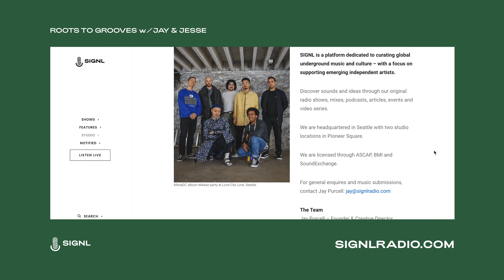Discussing The Music & Career of... Cleo Sol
Join musicians Jay Purcell and Jesse Quigley for a weekly podcast discussing the music, life and careers of musical artists from their earliest beginnings, through to their most recent releases.

This week we discuss British Soul artist "Cleo Sol".

CHAPTERS:
00:00:00 SONG: "Promises" by Cleo Sol
00:04:22 Episode Intro
00:05:52 A Stevie Wonder Quote about music
00:06:31 Cleo Sol Overview
00:09:32 SONG: "Why Don't You" by Cleo Sol
00:13:31 Cleo Sol's history & early life
00:19:43 SONG CLIP: "Tears" by Tinie Tempah featuring Cleo Sol
00:22:02 SONG: "Never The Right Time (Who Do You Love)" by Cleo Sol
00:23:03 Cleo's Early years in the music industry
00:31:30 SONG: "When I'm In Your Arms" by Cleo Sol
00:37:01 Cleo Sol's debut album "Rose in the Dark"
00:39:29 Chasing the PR game / Social Media Content / Self Expression
00:51:02 Cleo Sol's album "Mother"
00:55:45 SONG: "Sunshine" by Cleo Sol

SIGNL
Sound and culture from the global underground